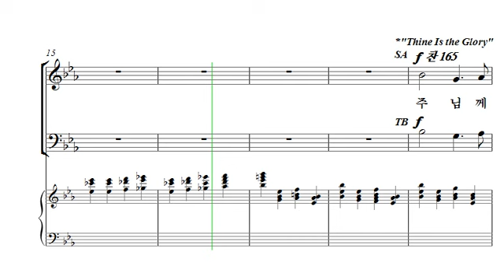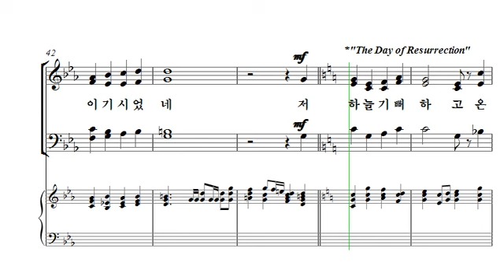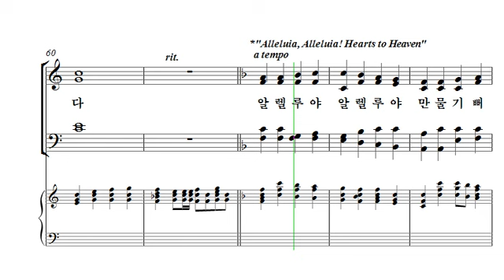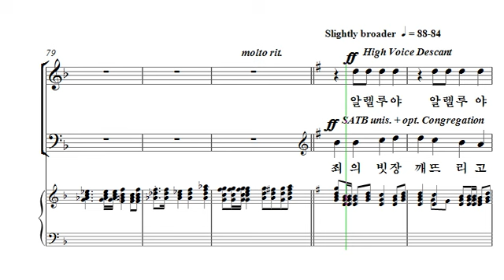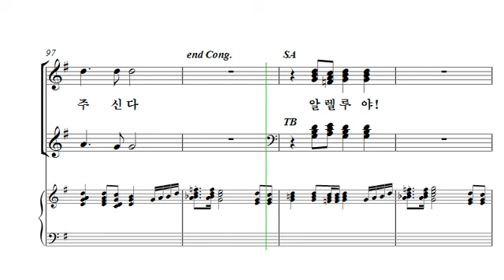[중앙아트] 부활절칸타타 ‘예수 메시아의 부활’ 07. 부활의 기쁨 소프라노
부활절칸타타 ‘예수 메시아의 부활’
07. 부활의 기쁨